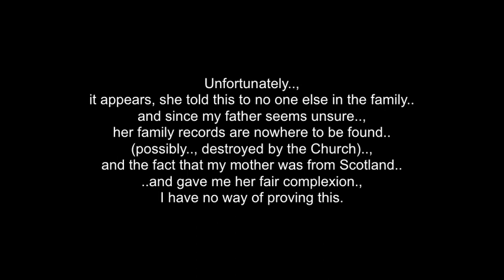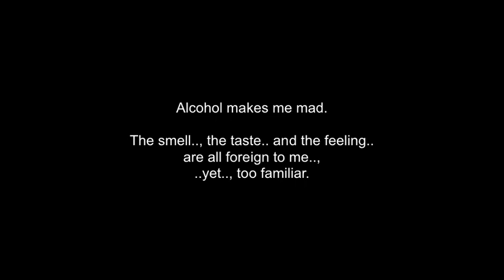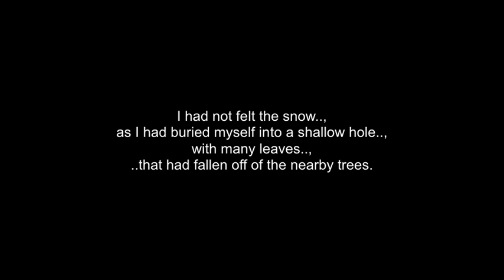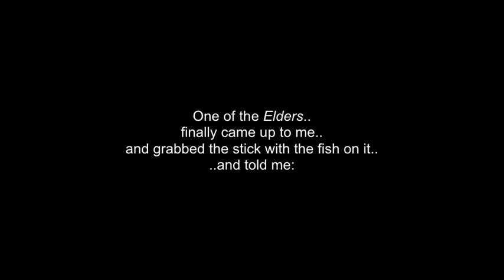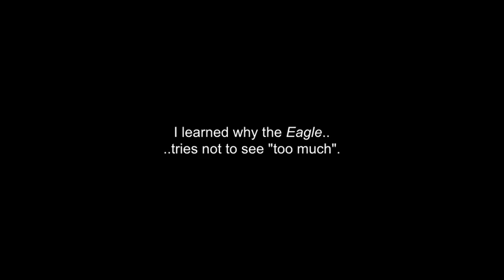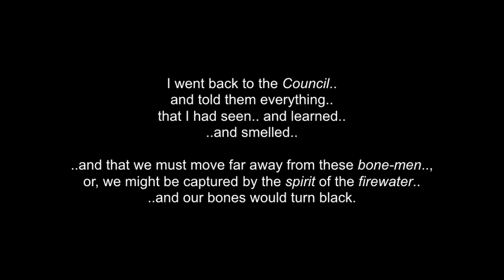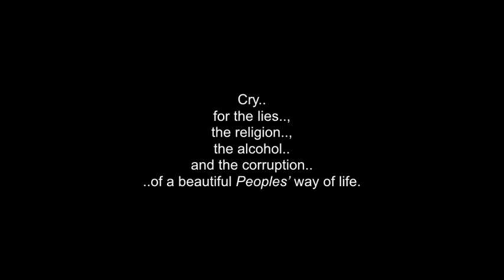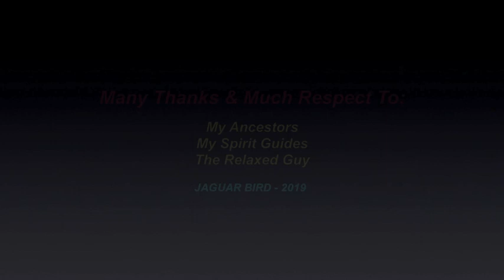I Don't See My Spirit In The Mirror: Vision Quest Narrative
“This video is a narrative I wrote,back in 1997, fora university assignment in a North-American Indigenous Literature class.

Much thanks & respect to:  The Relaxed Guy.

 Chi Miigwetch..!